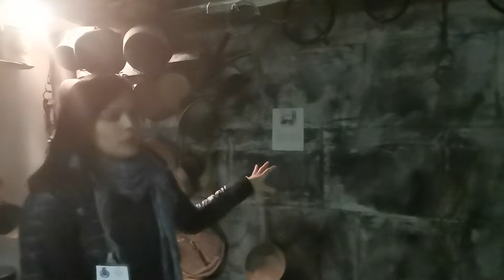Volturara Irpinia (Av): "35° Sagra Castagna, Tartufo & Fungo Porcino" 20/10/19 n.1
Volturara Irpinia (Av): "35° Sagra Castagna, Tartufo & Fungo Porcino"
Musica, artigianato, gastronomia, prodotti tipici
Volturara si conferma, centro di attrazione Irpina sia per i prodotti di eccellenza, per le bellezze naturalistiche che per siti di interesse.
Il museo "Etnografico e la Bocca del Dragone", saranno accessibili e visitabili, anche grazie ad escursioni appositamente organizzate.
Testimonianze delle antiche tradizioni rurali sono visibili nel Museo Etnografico che conserva un notevole patrimonio culturale, il museo racconta la storia e le tradizioni del popolo della piana del Dragone.
Strutturalmente composto in tre piani ed una zona esterna :
Al piano terra ospita dei pannelli illustrativi
Al primo piano sono rappresentate le attività artigianali ( i mestieri del calzolaio, del fabbro, del falegname, del muratore, del massaro, del sellaio, del maniscalco, del sarto e del barbiere ) e l'attività scolastica
(ambiente degli anni Quaranta e Cinquanta del '900 con la cattedra, l’armadio, il banco, la lavagna, cartelle di cartone, pagelle, i pennini e registri del professore, alcuni datati 1910);
Al piano interrato sono illustrate le attività domestiche ( cucina con caminetto senza tiraggio e la stanza da letto con materasso di granturco ) e le attività agricole ( strumenti di lavoro e attrezzi del periodo fine Ottocento-inizio Novecento ).
Nella zona esterna, infine, si incontrano l'attività del carbonaio e del boscaiolo.
Rif. video 1